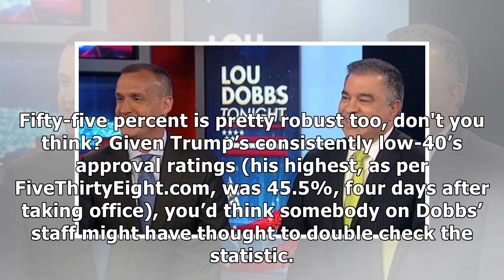Trump Tweets ‘Great News’ About Fake Poll Results He Got From Lou Dobbs